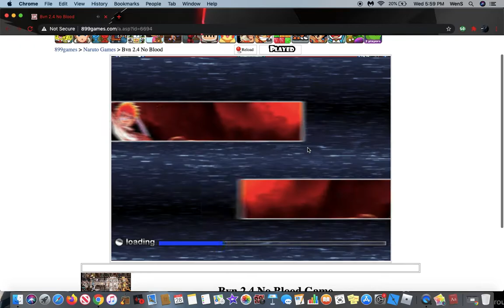Bleach Vs Naruto: Obito Vs Sasuke